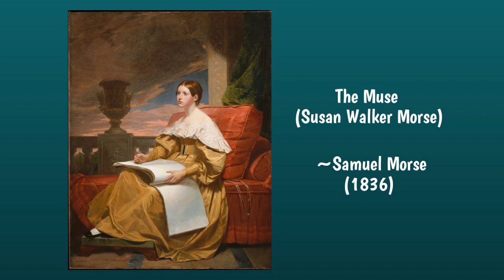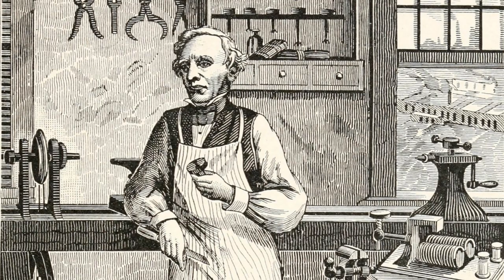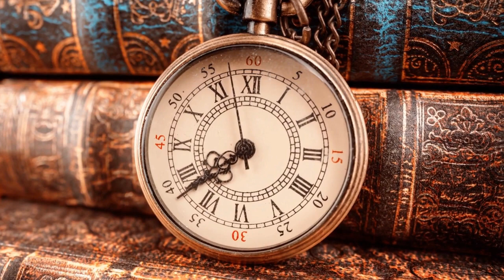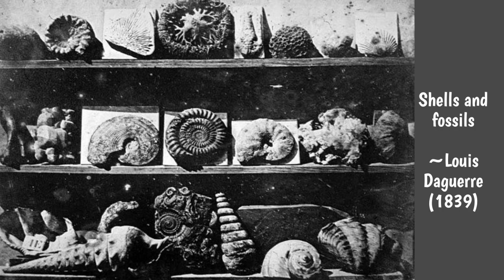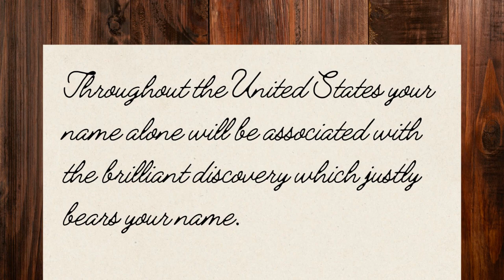How Are Samuel Morse, Louis Daguerre, and Photography In America Connected?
In a remarkable meeting between two brilliant minds, Samuel Morse and Louis Daguerre played pivotal roles in shaping the early art of photography in America.

In this video, we explore the unique convergence of art and science that occurred during the mid-19th century, leading to the creation of the world's first photographs. Samuel Morse, renowned for his invention of the telegraph and Morse code, was not just an inventor but also an accomplished artist. His keen interest in art and technology would pave the way for a groundbreaking encounter with Louis Daguerre, the inventor of the daguerreotype process, which revolutionized the world of photography.

Enjoy the awe-inspiring images captured by these visionaries, gaining insight into how the earliest years of photography have evolved to become an integral part of our lives today.

Don't miss this exploration of Samuel Morse and Louis Daguerre's groundbreaking contributions to the art of photography, revealing the story of how their collaboration forever changed the course of visual history.